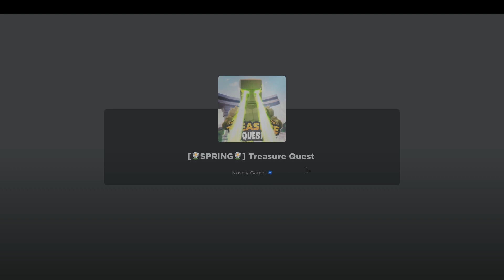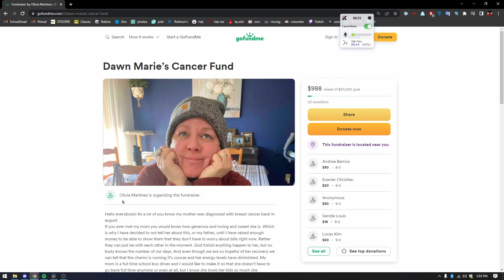I Spent HOURS Grinding for These *FREE* Wings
This video took many hours and I worked pretty hard on it, so I really hope you all enjoy the video and if you don't enjoy it let me know why (if you do enjoy also let me know lol).